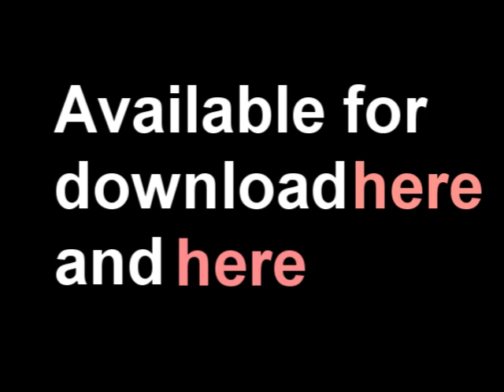No Sleep [1] The Midnight man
The NoSleepPodcast is a production of Reddits' Nosleep and Nosleepaudio forums.